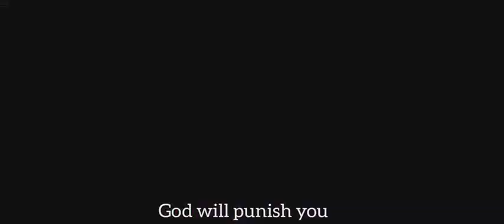cheif ekueme and babe ( Marshal comedy )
NIGER and the wahala